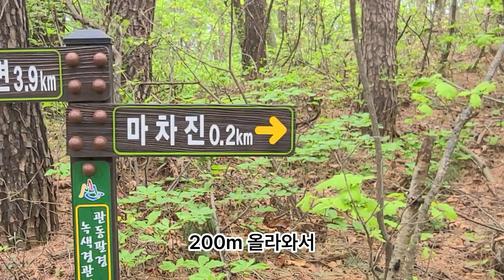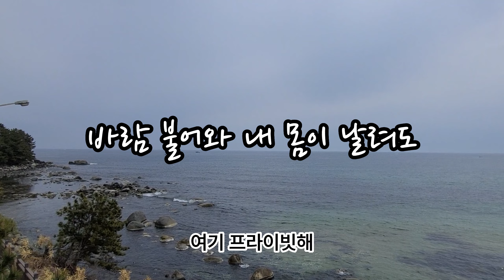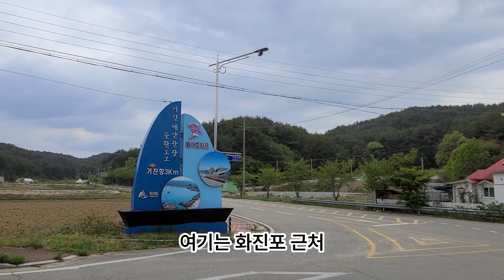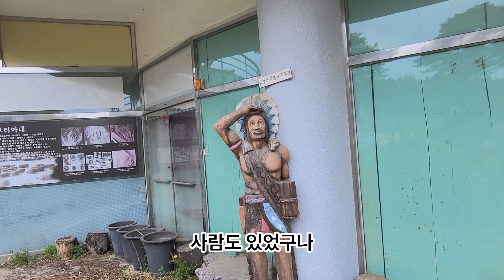서울부부 최북단 바닷가 고성군 현내면 거진읍 펜션 민박 땅값 집값 부동산 임장 직접 다녀왔어요!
안녕하세요. 서울부부 시골도시 귀촌생활 채널 입니다. 오늘은 강원도 최북단 고성군 현내면과 거진읍에 다녀왔습니다. 바닷가 펜션, 농촌 주택, 토지 등을 보고 왔는데요.

저희는 귀촌을 준비하며 얻은 정보를 정직하게 공유 드리겠습니다. 부동산 전문 소개 채널이 아니기에 영상을 편안하게 시청해주시면 감사드리겠습니다. 고맙습니다.